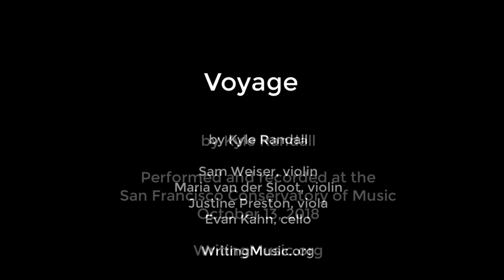"Voyage" by Kyle Randall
"Voyage" by Kyle Randall at writingmusic.org

This standalone piece for string quartet explores a sense of movement across long distances, especially when relating to travel and exploration. Images of travel across landscapes and voyages of discovery at sea came to mind frequently as I wrote it, and hopefully it evokes a little of the wanderlust that lives inside all of us.

Voyage was performed and recorded in concert at the San Francisco Conservatory of Music 10/13/2018 by Maria van der Sloot, Sam Weiser, Justine Preston and Evan Kahn.